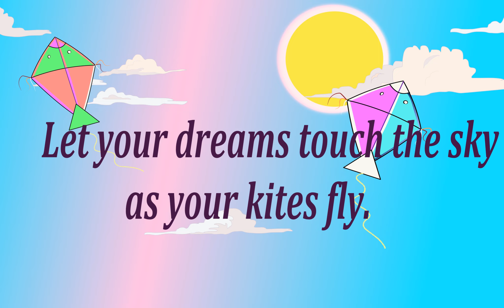Happy Makar Sankranti 2025 | Magh Bihu| Maghi|मकर संक्रांतीच्या शुभेच्छा||મકરસંક્રાંતિની શુભકામના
మకర సంక్రాంతి శుభాకాంక్షలు, शुभ मकर संक्रांति, मकरसंक्रांत2025 संक्रांतीच्यादिवशीसुगडपूजनकसेकरावे शुभेच्छा, संक्रान्तिको शुभकामना ! మకర సంక్రాంతి శుభాకాంక్షలు